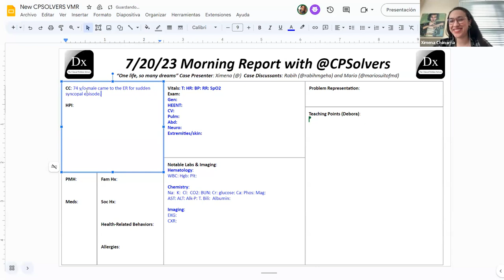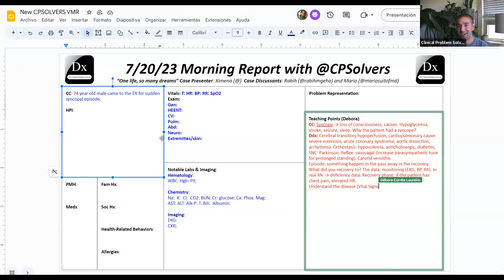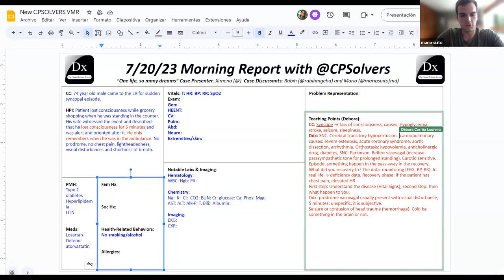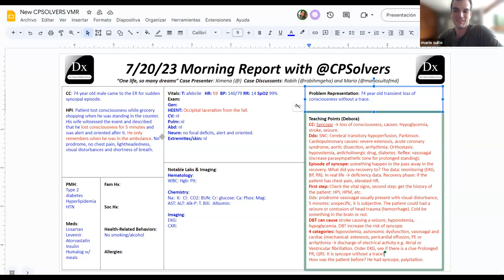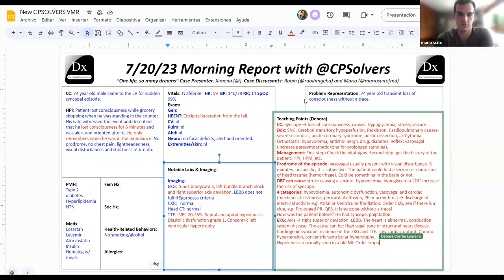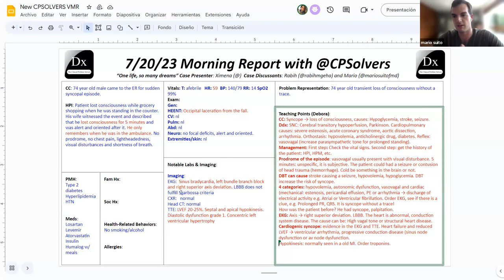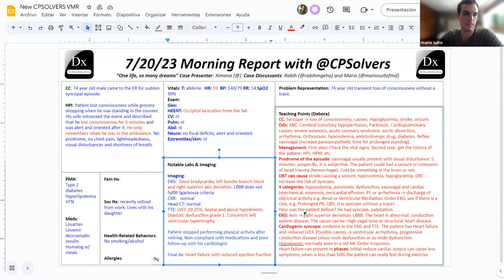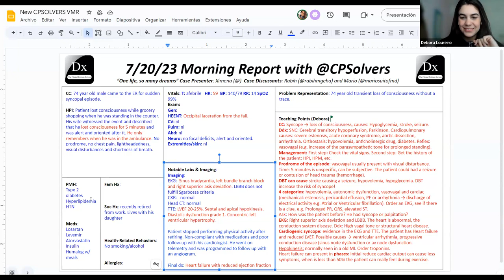July 20, 2023 VMR with Rabih & CPS Team - syncope